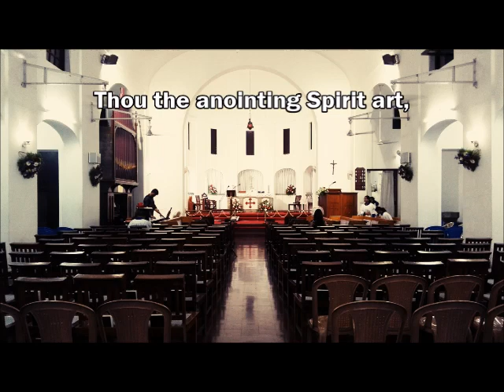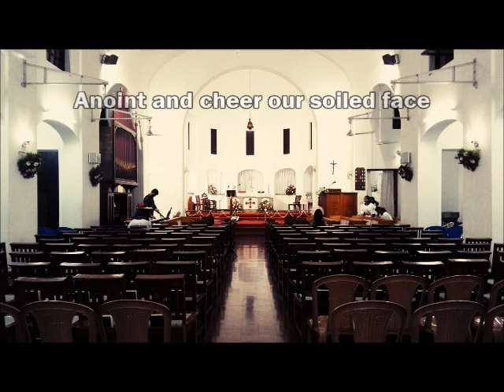COME, HOLY GHOST, OUR SOULS INSPIRE | HYMN | BISHOP HEBER CHAPEL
COME, HOLY GHOST, OUR SOULS INSPIRE
Based on Veni Creator Spiritus
Words, John Cosin
Mechlin Version

Recorded for the Pentecost day Service (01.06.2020) in Bishop Heber Chapel, Madras Christian College, from the respective homes of the choristers.